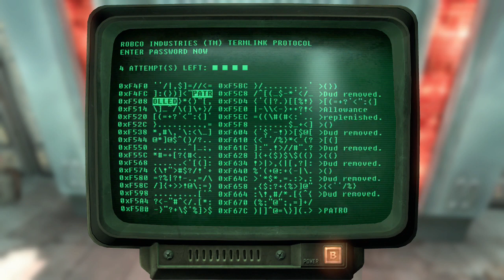Fallout 3 GOTY part 31: RobCo bots are back online